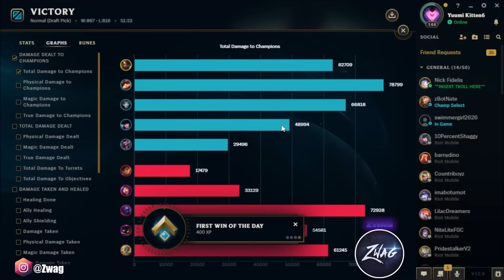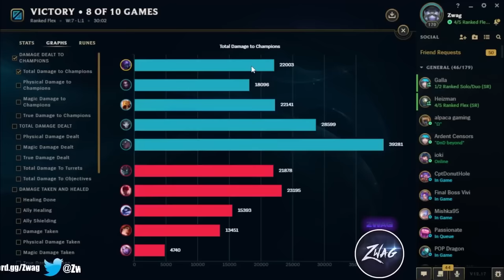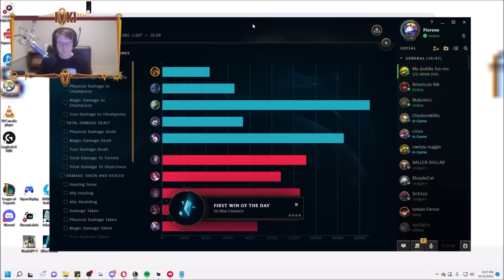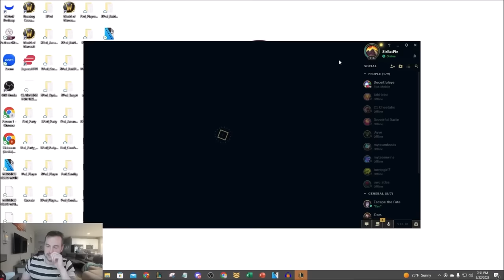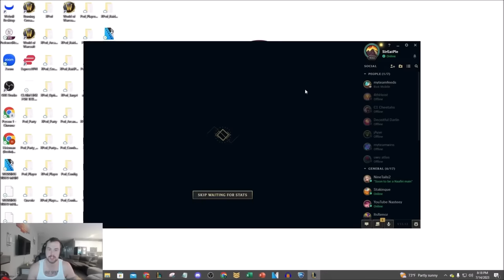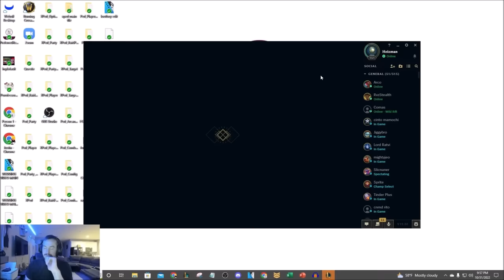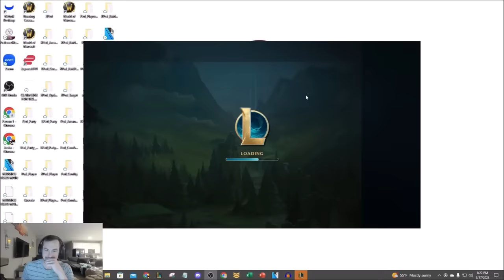WE TEAMED UP WITH FAMOUS STREAMERS FOR 3 HOURS STRAIGHT (COLLAB MOVIE)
League of Legends season 13 gameplay!